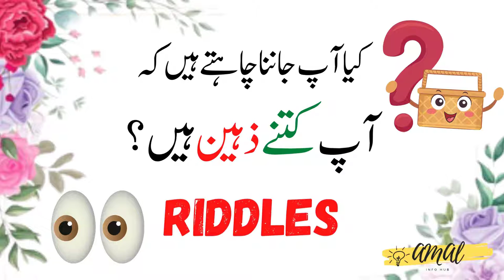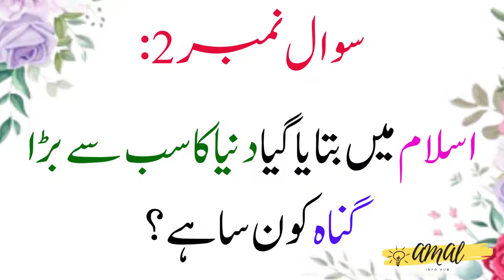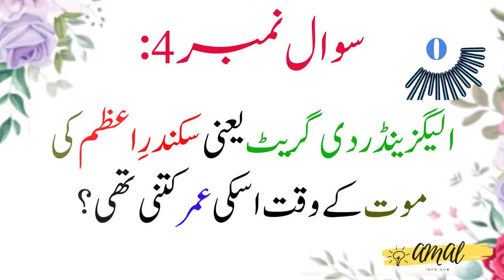Paheliyan In Urdu | General Knowledge Questions And Answers | Riddles in Urdu & Hindi - Amal Info Tv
Welcome To Amal Info Tv,

In This Video We'll Tell You About Riddles With Answers.
Paheliyan In Urdu and Hindi With Answers.

Lets See How Many Of Urdu Paheliyan, Riddles in Urdu , Urdu Paheli , Story Riddles Can You Solve.

Details:
In This Video, We Are Going To Talking About Riddles Or Paheliyan That Are Given Below:

Paheliyan,
Urdu Paheliyan,
Riddles,
Urdu Riddles,
Pheliyan With Answers,
Urdu Paheli,
Bachon K Liye Pheliyan,
Urdu Paheliyan Jawab K Sath,
Tricky Riddles,
Simple and Easy Paheliyan,
Amazing Brain Facts,
General Knowledge In Urdu,
Riddles Challenge,
Riddles For Kids,
Brain Test Riddles,
Hindi Paheliyan,
Kids Pheliyan,
Mind Trick Riddles,
Tricky Riddles To Test Your Logic,
Common Sense Urdu Questions,
Tricky Questions,
Pheliyan In Urdu And Hindi,
Dilchasp Phaeliyan With Answers,
Common Sense Paheliyan,
Interesting Urdu Riddles,
پہیلیاں ,

If you have Any other query so you can ask in the comments section.

Without our permission you can't use our Video Affects, even you Can't copy data, After reproduction.